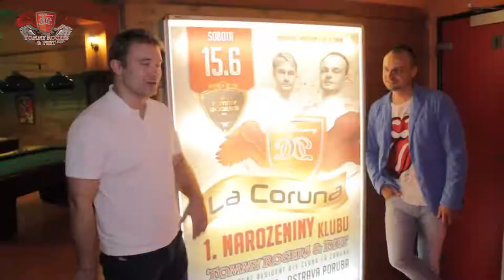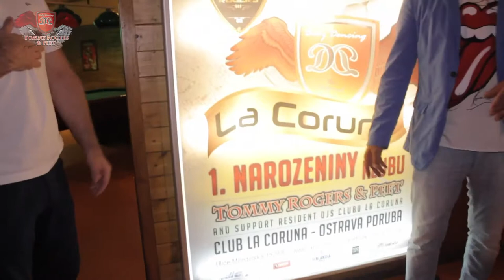Tommy Rogers @ La Coruna (Ostrava/Czech Republic) (Official Aftermovie) (Full HD)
OFFICIAL AFTERMOVIE @ Tommy Rogers @ La Coruna (Ostrava/Czech Republic) (Full HD)

Big Thanks To Michal Ševeček @ CzechMike TV For Cool Video Job!

Every Successful World Famous DJs, Artists & Producers Story Reads As A Fairy Tale!

TOMMY ROGERS - The World Famous DJ Legend From Czech Republic!

It is no exaggeration to state that Tommy Rogers is one of the world's most beloved, famous & popular DJ, Artist & Producer! Tommy Rogers on stage behind the decks & his worldwide monster hits has conquered every global charts & peoples hearts from Asia to Africa, South America & North America, Australia and Europe for over two decades! Behind this prodigious success lies a story which in itself is remarkable...

Tommy Rogers is constantly on the move, either with the music he creates in legendary studios worldwide or on route to his next shows at world famous nightclubs, festivals & events around the globe!

Tommy Rogers is devoted, dedicated & passionated to his audience & fans, the most beautiful feeling for Tommy Rogers is a crowded dance floor in a happy & euphoria mood (regardless if the dance floor is at a nightclub, a festival, a stadium or in peoples living rooms) and when his music brings love into peoples lifes all around the world!

Tommy Rogers is well known worldwide for his unique & creative style behind the decks that include wonderful colourful house beats live mixed, perfected with beautiful vocal lines & melodies and a full-flavored bass!

To experience a live show of  Tommy Rogers is to be blown away - to completely lose yourself into the music and be one with the people around you!

To experience music produced by Tommy Rogers is to be blown away - to completely lose yourself into the music and be one with the world!

tommyrogers[at]lkmanagementgroup[dot]com

FOR ALL LIVE BOOKINGS AND MANAGEMENT ENQUIRIES CONTACT L & K MANAGEMENT GROUP:
tommyrogers[at]lkmanagementgroup[dot]com

Best Regards!

//L & K Management Group